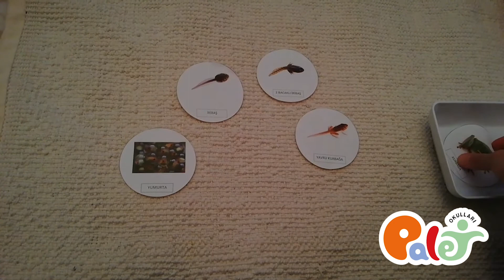Toddler - Rabia Öğretmen - Kurbağanın Yaşam Döngüsü